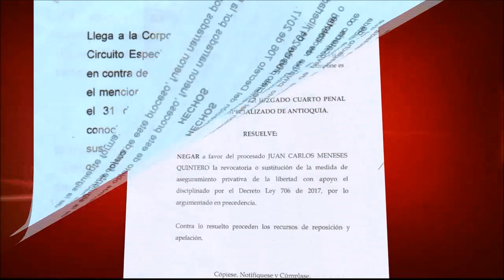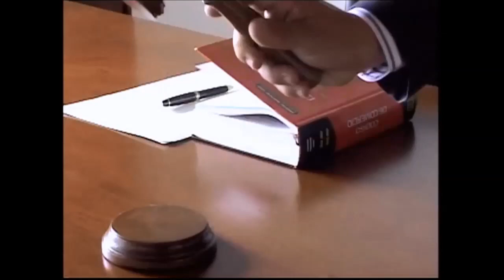Denunciante de Los 12 Apóstoles fue aceptado en la JEP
Meneses es el testigo principal contra Santiago Uribe, quien está acusado de liderar el grupo paramilitar los 12 Apóstoles  en Yarumal, Antioquia y del  homicidio del campesino Camilo Barrientos en el 1994, crimen por el que  también está vinculado el oficial.